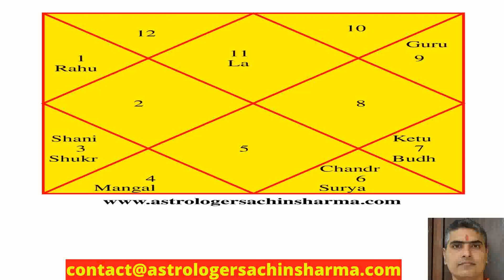amavasya dosh kya hai,what is amavasya dosh,अमावस्या दोष क्यों होता है,अमावस्या दोष,kundli-PART13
amavasya dosh kya hai,what is amavasya dosh,अमावस्या दोष क्यों होता है,अमावस्या दोष के उपाय
Beej Matra of all planets (सभी ग्रहों के बीज मंत्र ):

Mars (मंगल) : Aum Kran Krin Kron seh Bhaumaaye Namah  ॐ क्रां क्रीं क्रौं सः भौमाय नमः

Jupiter(गुरु) : Aum Gran Grin Gron seh Guruve Namah ॐ ग्रां ग्रीं ग्रौं सः गुरूवे नमः ॥

ketu(केतु) : Aum Sran Srin Sron seh Ketve Namah ॐ स्रां स्रीं स्रौं सः केतवे नमः॥

Rahu(राहु) : Aum Bhran Bhrin Bhron seh Rahve Namah ॐ भ्रां भ्रीं भ्रौं सः राहवे नमः॥

Shani(शनि) : Aum Pram Prim Pron seh Shanicharaye Namah  ॐ प्रां प्रीं प्रौं सः शनैश्चराय नमः॥

Moon(चंद्र) : Aum Shran Shrin Shron seh Chandraye Namah ॐ श्रां श्रीं श्रौं सः चंद्राय नमः

Sun(सूर्य) : Aum hraan hreen hron seh Suryay Namah  ॐ ह्रां ह्रीं ह्रौं सः सूर्याय नमः ॥

Mercury(बुध) : Aum Bran Brin Bron seh Budhaye Namah ॐ ब्रां ब्रीं ब्रौं सः बुधाय नमः ॥

Venus (शुक्र) : Aum Dran Drin Dron Seh Shukraye Namah  ॐ द्रां द्रीं द्रौं सः शुक्राय नमः ॥